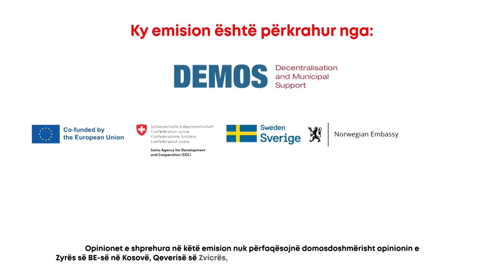Drejtori i Financave, Blerim Thaçi tregon për menaxhimin e financave në Malishevë